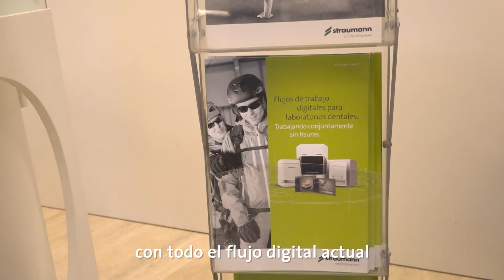Digital Rock Tour - Madrid V.Corta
***Digital Rock Tour de Madrid***
Descubre cómo fue la experiencia del Rock Tour vivido en Madrid. Dos días llenos de experiencias con todos los nuevos equipos digitales de Strauamnn. ¡Acompáñanos en el próximo Rock Tour de tu ciudad!